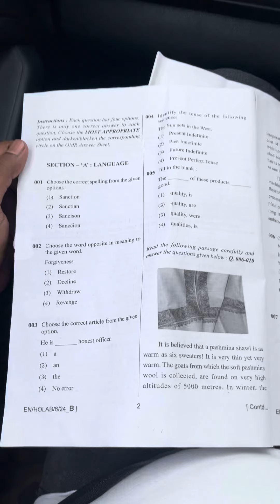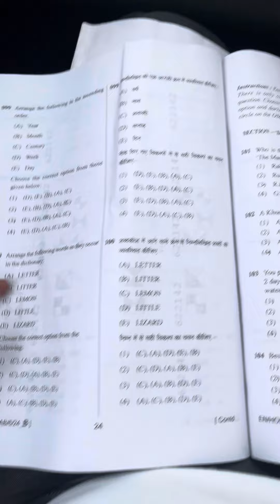SAINIK 6 2024 Question Paper